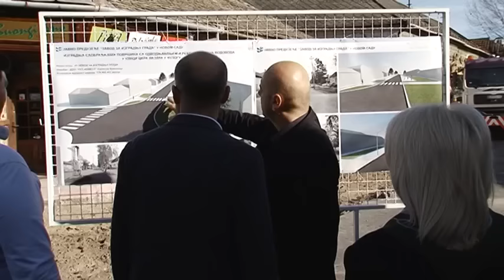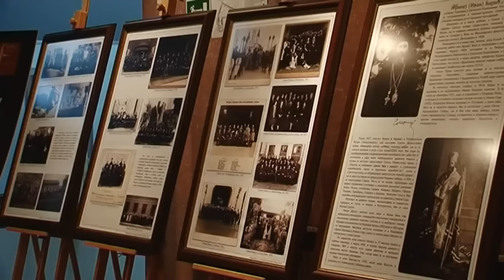Град Нови Сад - Осврт - о акцијама, пројектима и инвестицијама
У емисији "Осврт" на РТВ Новосадска направљен је кратак преглед обележавања значајних датума и догађаја, као и акција, пројеката и инвестиција које је у протеклом периоду спровео град Нови Сад.